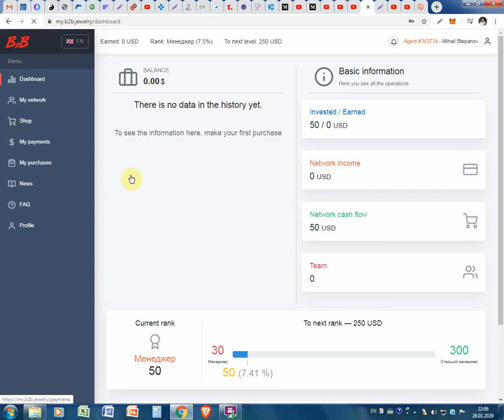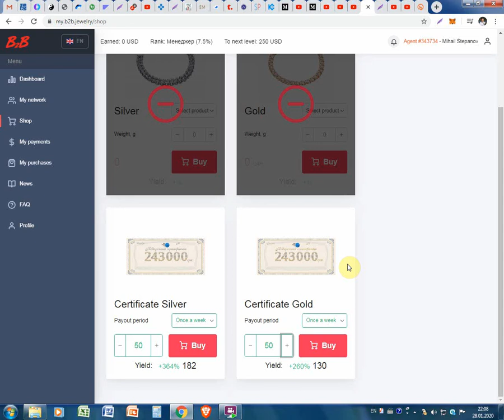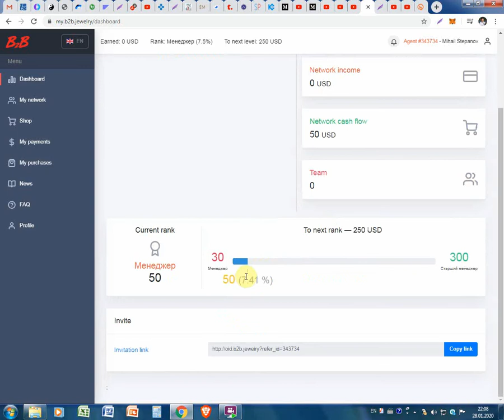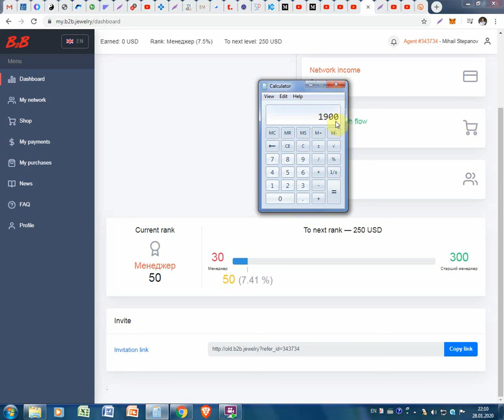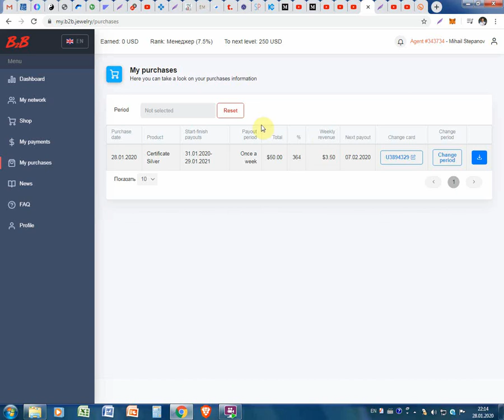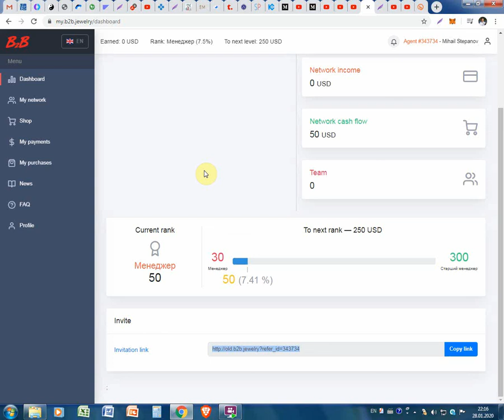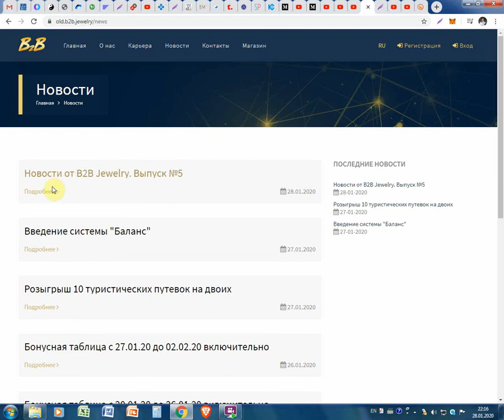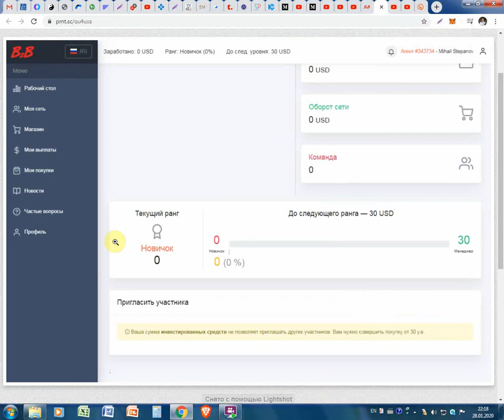Cea mai tare afacere cu aur acum este B2BJewelry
Cea mai tare afacere cu aur acum este B2BJewelry. Pentru înregistrare pe B2BJewelry folosim linkul dat